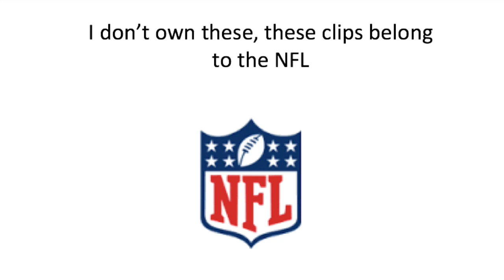Patrick Mahomes 2018-19 highlights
This video is about Patrick Mahomes'es amazing 50 Td season with the Chiefs              Thanks to Imovie for the music